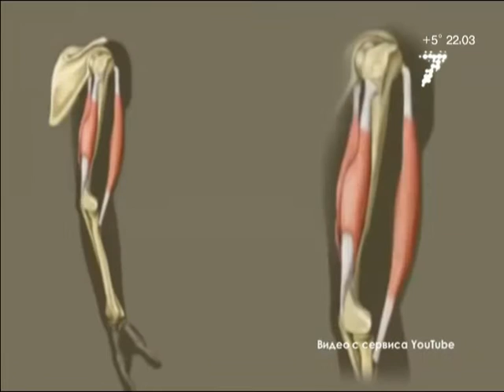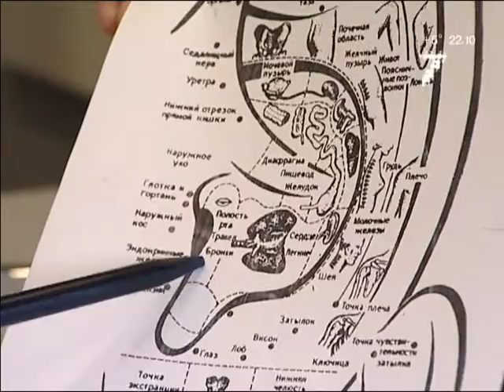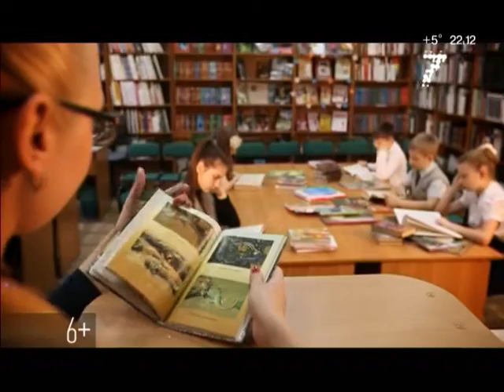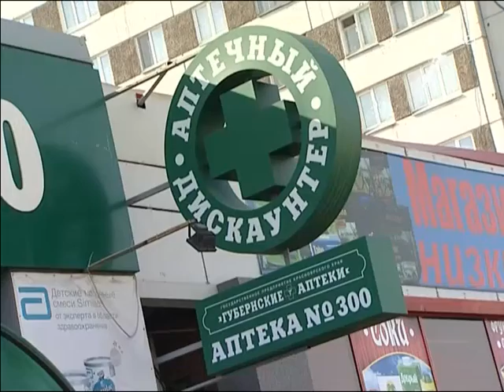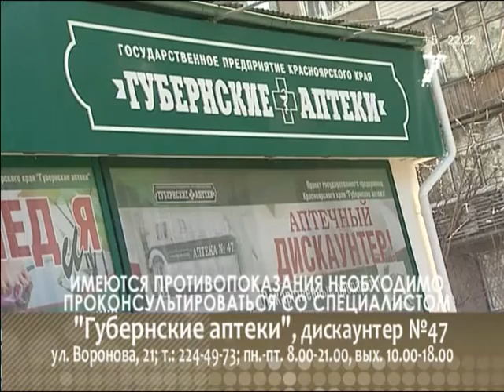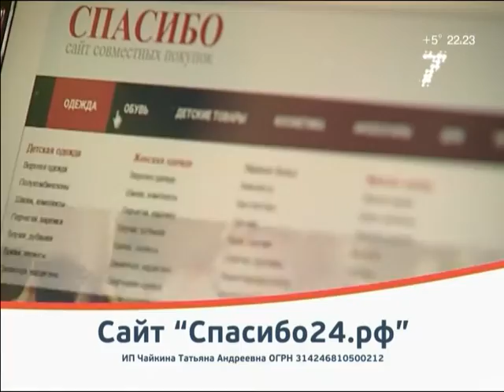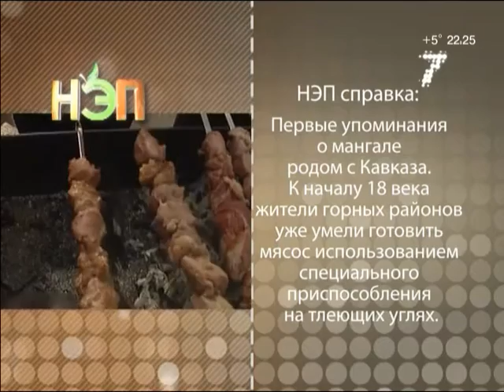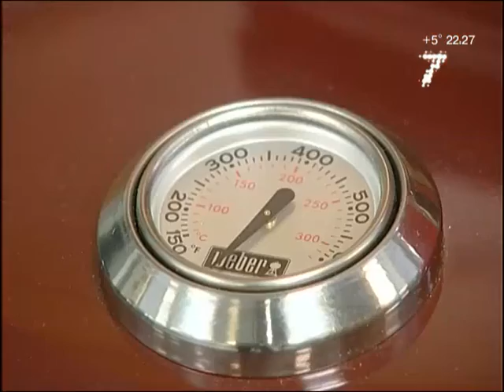Эфир тележурнала НЭП от 13 апреля 2015 года | 7 канал Красноярск